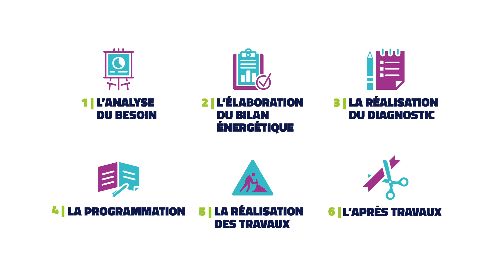Qu'est-ce que le Conseil en Energie Partagé ?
Le « Conseil en Énergie Partagé » est un service spécifique aux petites et moyennes collectivités qui consiste à partager les compétences en énergie d’un technicien spécialisé. Cela permet aux collectivités n’ayant pas les ressources internes suffisantes de mettre en place une politique énergétique maîtrisée, et d’agir concrètement sur leur patrimoine pour réaliser des économies.